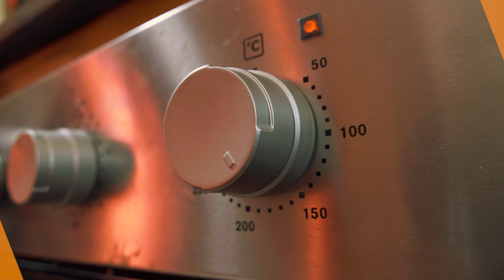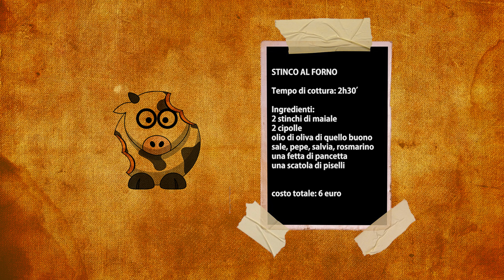oggiMangio... Stinco al Forno DA PAURA!!! (4K)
oggiMangio... Stinco al Forno SUCCULENTO!!!

Prima di tutto Buona Pasquaaaaaa!

oggi la ricetta mi è venuta proprio bene 🤗🤗🤗
ho avuto un pò di incertezza sulla cottura all'inizio ma poi è andato tutto alla grande 😋😋😋
costo bassissimo, risultato ottimissimo 💯💯💯

la cottura l'ho fatta x 2 ore in forno a 150° con la teglia coperta di carta stagnola, poi ho tolto la stagnola e ho alzato la temperatura a 210° (mettendolo in modalità ventilato) x 20 minuti circa (oppure fino a che nn diventa bello dorato, croccante e succulento 😋😍😁

il risultato è stato ottimo! carne cotta alla perfezione, morbidissima e saporitissima 😍😍😍
(nella ricetta ho scritto "olio di oliva di quello buono"... ma ovviamente intendo extravergine... l'unico olio di oliva che esiste nella mia cucina!!!)